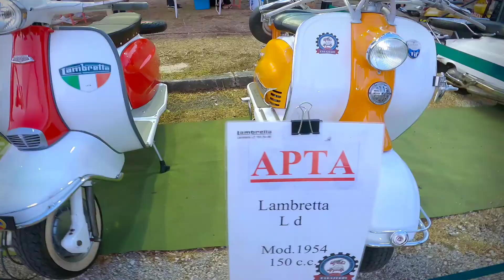4η έκθεση κλασσικών οχημάτων Άρτας (4th Classical Vehicle Expo Arta) - GoPro hero 9 Black